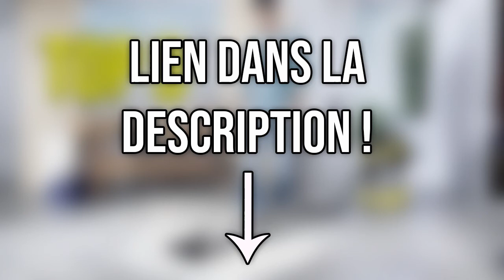TOP 3 : Meilleur Aspirateur d'Atelier 2021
⭐Aspirateur de bricolage Nilfisk Buddy
⭐Aspirateur d'atelier Bosch - Universalvac
⭐Kärcher WD 6 P Premium Aspirateur multifonction

Pour entretenir un atelier propre et sain, munissez vous d'un aspirateur d'atelier pour les bricoleurs !

Dans cette vidéo je vous présente le top 3 des meilleur aspirateur d'atelier pas cher et à commander chez soi de l'année 2021 ! Bien Chez Soi participe au programme Amazon Partenaires.